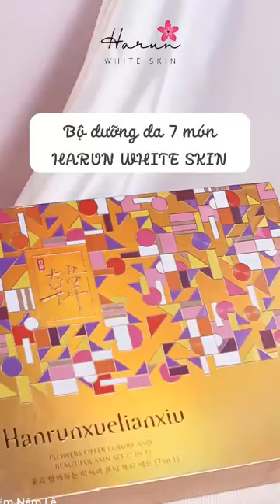Harunxuelianxiu Hàn Quốc 7 sp - Kem Harun Hàn Quốc trị nám 7 sản phẩm